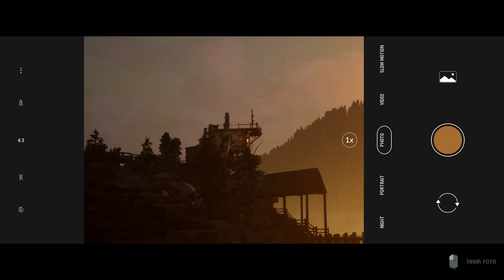The Quarry - Capítulo 2 - Agrupando para Festa / Disputa do saco de Peanut Butterpops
Os jogadores assumem o controle de nove conselheiros adolescentes que devem sobreviver à última noite no acampamento de verão de Hackett's Quarry entre criaturas sobrenaturais e moradores violentos. Os jogadores fazem muitas escolhas ao longo do jogo que podem afetar significativamente o desenvolvimento dos personagens, relacionamentos, enredo da história e seu final. Todos os nove personagens jogáveis ​​podem sobreviver ou morrer, dependendo das decisões do jogador.